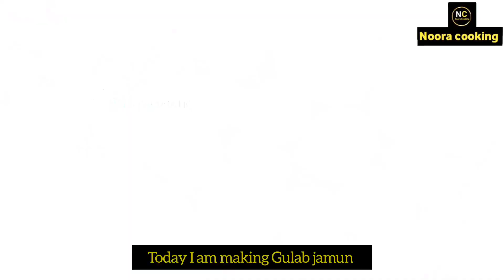Gulabjamun banane ka tarika | Gulab jamun Recipe | Tips for Soft & Perfect Gulab Jamun❤️ गुलाबजामुन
Hell friends aaj hum aapke saath gulabjamun recipe le kar aaye hai gulab jamun kaise banaye gulab jamun banane ka tarika how to make gulab jamun how to make gulab jamun ate home gulab jamun recipe in hindi gulab jamun recipe with milk powder gulab jamun kaise banate hain gulab jamun banane ka aasan tarika gulab jamun kaise banate hain ghar per indian recipes indian food trending recipes rasgulla recipe rasgulla ghar per kaise banaye gulabjamun ki recipe aap ke sath share kar rahi hai video achha lage to AAP hamare youtube channel Noora cooking ko subscribe kar ke hamari YouTube family ka hissa bane 🙏

Today Recipe 👉 Gulab jamun Recipe | gulabjamun banane ka tarika | How to make gulabjamun

indian recipes
indian dessert
dessert recipe
how to make gulabjamun ate home
गुलाब जामुन रेसिपी
गुलाब जामुन बनाने की विधि
गुलाब जामुन कैसे बनाएं

Over Best Recipe ( Try  it once )